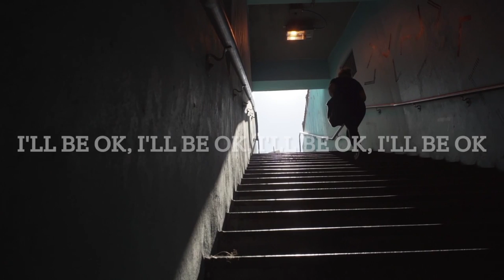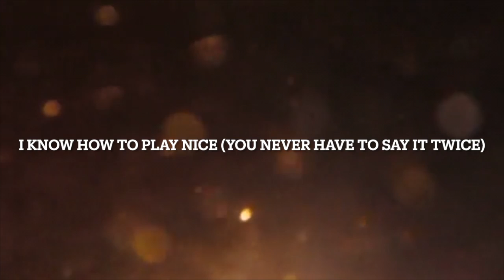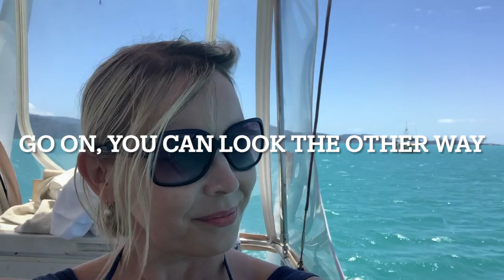Karen Jacobsen - Approval (Official Lyric Video)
Have you ever been worried about what everyone else thinks? Did you ever stop yourself from doing what you would really love to be doing because of how it might look?

Imagine living a life where you only do what you know feels right; even if it goes against the grain of your usual crowd. Can you begin to fathom the freedom of living this way?

I was in a trap, holding myself back, keeping myself small out of the concern of what people might think.

Would I love the approval of others? You bet I would. Will I make all of the choices in my life and with my music based on what I think other people will like? Those days are over.

May this song bring you a taste of the freedom of doing what you know feels right for you - listen to your Inner GPS and go for it. Love, Karen

LYRICS

APPROVAL

Not waiting for your APPROVAL

In the court of public opinion
The turn of phrase you are twisting
To fulfill your agenda
It’s not ok, it’s not ok
Each and every feeling
Brings me closer to healing
I focus in on the beat of my heart
The rhythm

And it’s different now
I can sit so still
While you look the other way
For the coast is clear
And the moon is full
Not waiting for your
APPROVAL
APPROVAL

It’s been a test of endurance
It almost got the better of me once
I held on tight to my mantra
I’ll be ok, I’ll be ok
Kept trying harder to let go
Possessed, obsessed with the FOMO
It’s a wonder I could focus
In on the beat of my heart
The rhythm

CHORUS

It gives me fire
It gives me life
I know how to play nice
(You never have to say it twice)
An acorn in
A diamond world
In spite of
The estrangement
Eventually
The oyster becomes a pearl

Not waiting for your no

I have had my fill
Go on and look the other way
For my mind is clear
And my heart is full
APPROVAL
APPROVAL